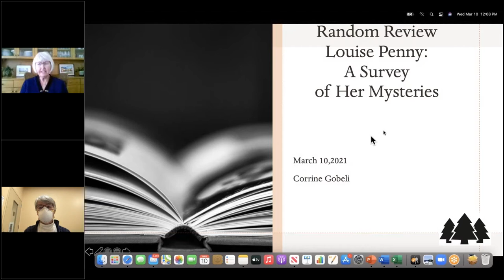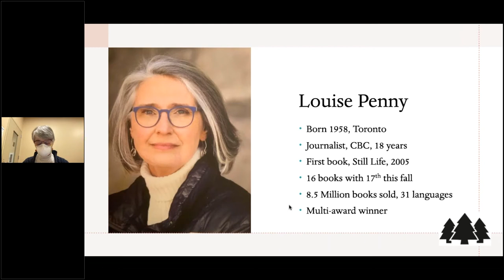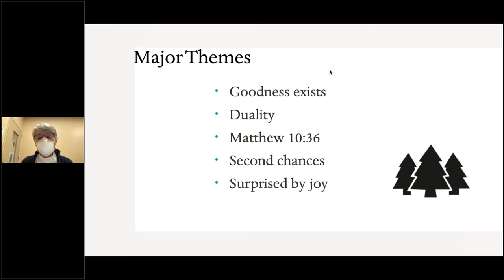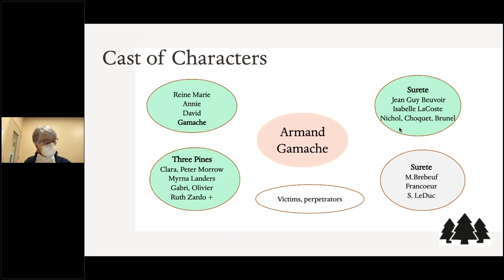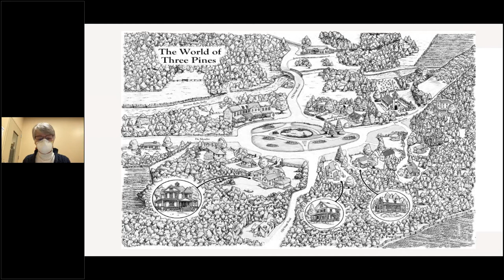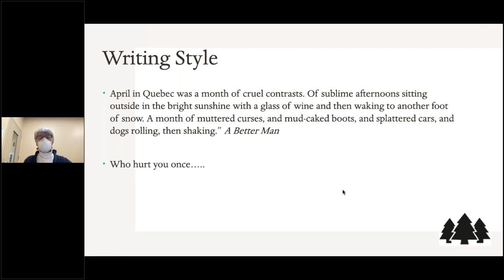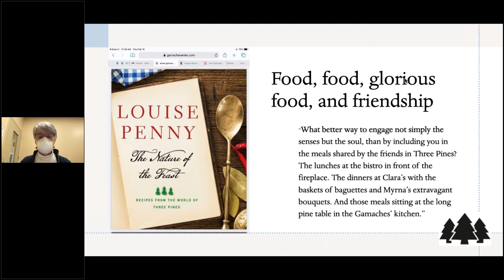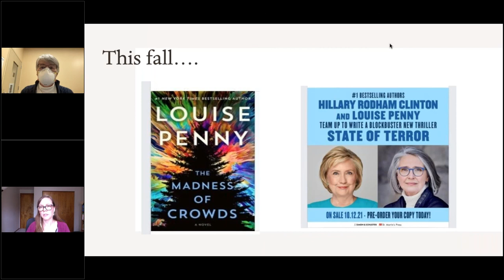Random Review: Louise Penny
Recorded live March 10, 2021. The March Random Review features an overview of author Louise Penny's mystery novels, reviewed by Corrine Gobeli.

About the Random Review Series:
Sponsored by the Friends of the Corvallis-Benton County Public Library, Random Review is a deep exploration of a selected book by a reviewer with expertise on the topic or theme of that book. Sometimes reviewers cover a classic, series, genre, or author, but usually they cover a specific title. Whether you have read the selection or not, you will love Random Review!

For more information about Random Review, and to register to watch future events in the series live: